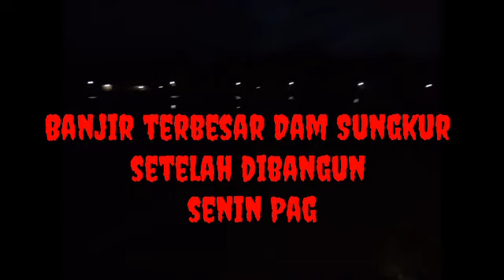Dam sungkur hampir meluber 23/03/2020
Dam #
Sungkur Blembem #
Jambon#
El Barkah official